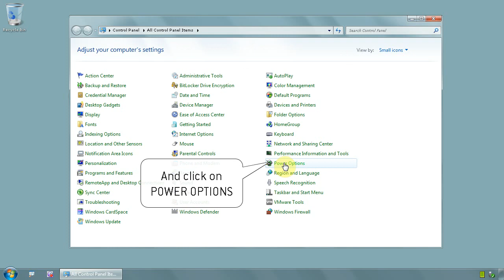Windows 7 Ultimate 64 bit - How to create a power plan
If you have a laptop a good practice would be that you have 2 power plans, one that runs when your laptop is running on battery, low power consumption, and one one when is using the adaptor and want to play some games
This is how its done, click on start menu, CONTROL PANEL and select to view small icons in the settings (up/right)
Then click on POWER OPTIONS, on the next window click on link CREATE A POWER PLAN
Here you can choose a POWER SAVER or HIGH PERFORMANCE, give it a name and click NEXT button
On the next screen you can choose when to turn off display or when to hibernate and click button CREATE, you done